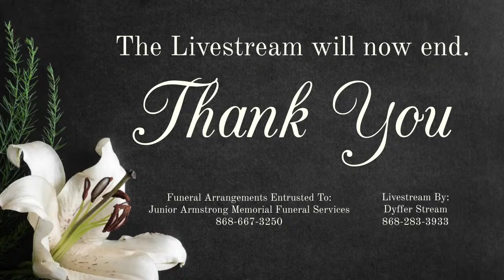Una Lezama Belix Funeral Service Livestream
12:30 PM. Wednesday 7th September, 2022.